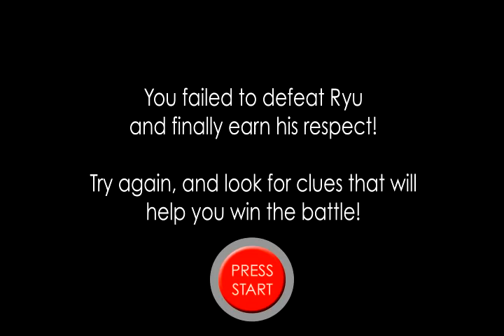Splendid Woman! Interactive Video